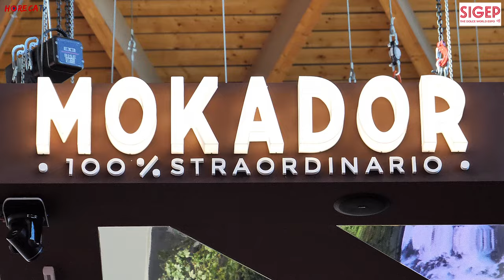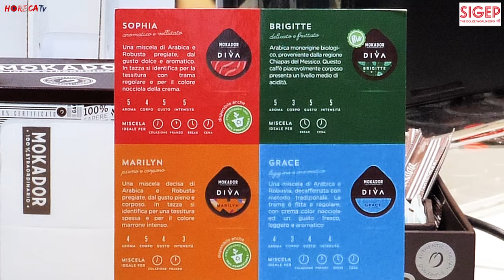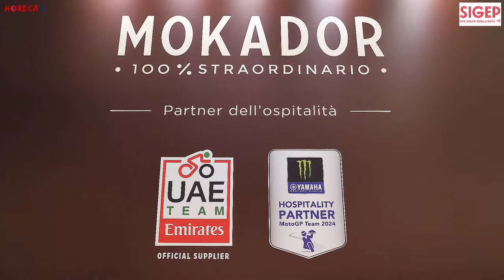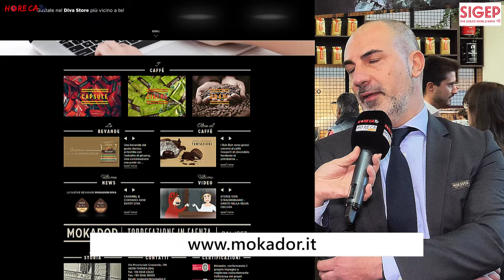SIGEP 2024 - Intervista con Corrado Corradino e Riccardo Luzzetti della Torrefazione MOKADOR srl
Torniamo a Sigep dove Fabio Russo ha intervistato per Horecatv Corrado Corradino e Riccardo Luzzetti di Mokador, torrefazione di Faenza che dal 1967 è sinonimo di qualità.
Corrado Corradino, Direttore Commerciale Vending Italia della torrefazione, ci spiega come Mokador punti a trasmettere proprio questa qualità del caffè al consumatore finale in qualsiasi luogo e momento di consumo, dalla caffetteria all'ufficio alla casa con diverse soluzioni in grani, in cialde o capsule; tra queste vi è Diva, un un sistema esclusivo a capsule nato nel 2020, progettato per l'ocs e che a Sigep ha trovato spazio in un'area dedicata proprio a questo comparto.

Luzzetti, responsabile per il canale Horeca, ci ha parlato invece di come la qualità Mokador venga trasferita nel mondo bar a partire dalla Gran Miscela, l'ideale per ottenere un espresso italiano per eccellenza, realizzata con delle monorigini che vengono tostate separatamente per poi creare un prodotto unico, certificato IEI.
Oltre alla qualità del caffè, Mokador offre al cliente anche molto altro: nel 2020, infatti, ha inaugurato un'Academy per la formazione dei clienti a 360°, con corsi che spaziano dalla caffetteria al food alla mixology. L'obiettivo della torrefazione è di espandersi su tutto il territorio, con l'apertura in altre regioni oltre l'Emilia Romagna e con l'espansione del lavoro degli agenti horeca, che nei prossimi mesi saranno operativi dal nord al sud Italia.

Mokador, infine, ha presentato al Sigep anche alcune novità, tra cui la nuova macchina Diva Double, ideale per le piccole locazioni horeca come bed and breakfast, alcuni nuovi solubili e una crema caffè da degustare fredda, destinata ai negozi specializzati, che cavalca un trend in crescita che la torrefazione vuole presenziare.